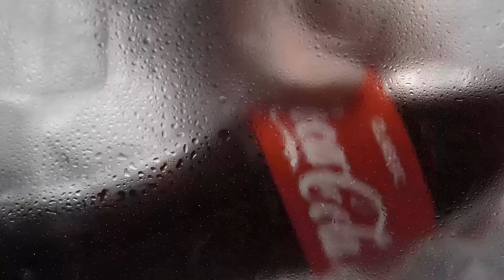COCA-COLA B-ROLL ⁴ᵏ | SONY A7 III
СНИМАЮ:
КОРПОРАТИВЫ 👫
РЕКЛАМА 🎁
YOUTUBE PRODUCTHION 📈
КОНЦЕРТЫ 🎤
КЛИПЫ 🎹
ПРОМО🧲
ДОКУМЕНТАЛЬНЫЕ ФИЛЬМЫ 🎬
ФИТНЕС🥊